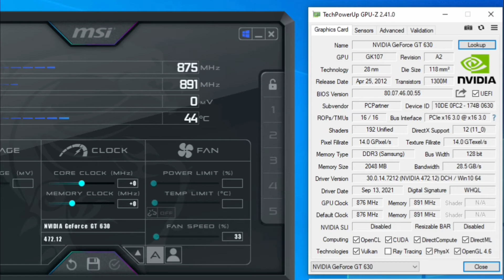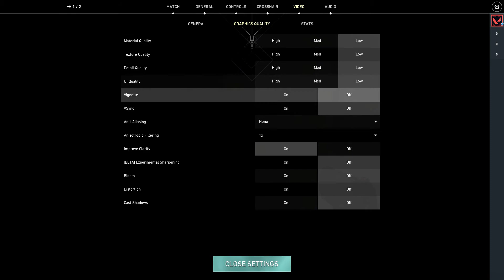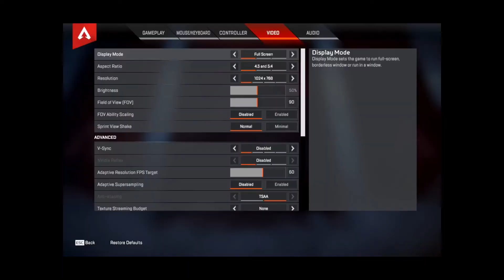GT 630 VS GT 420 | 10 Games Tested | How Big Difference ?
Time Stamp
0:00 intro
0:09 GPU SPECS
00:20 Fortnite
1:19 GTA V
2:18 VALORANT
3:18 ASSASSIANS CREED SYNDICATE
5:05 Far Cry 3
6:05 GTA SAN ANDREAS DEFINITIVE EDITION
6:51 COD WWII
7:41 Resident Evil 3 Racoon City
8:41 GTA VICE CITY DEFINITIVE EDITION
9:31 APEX LEGEND
Spec
Gpu : GT630 2gb ddr3
Gpu 2 : GT 420 1GB DDR3
Intel core i5-4460 4th generation
Recording
Msi After Burner
8Gb Ram ddr3
Windows 10 Pro - 20H2